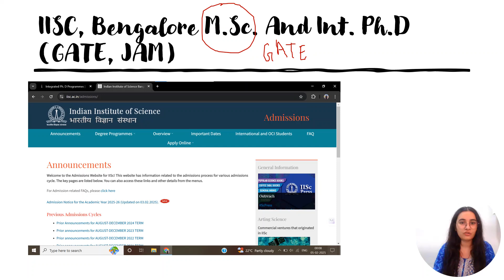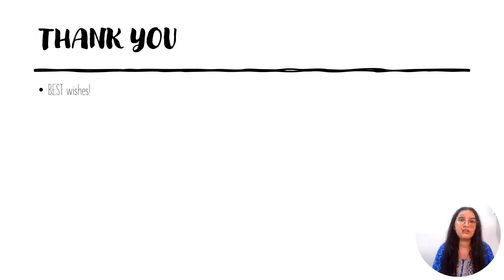Where to apply after GATE exam ? || 3 year B.Sc.|| Scibits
I am Payal Lumba, a Biotechnology graduate currently enrolled in the Int. Ph.D. program at IISc Bangalore. I secured AIR 69 in IIT JAM Biotechnology 2023, AIR 24 in GAT-B 2023, and ranked among the top 150 in JGEBILLS 2022.
In this video, I have discussed about the colleges you should apply after GATE exam  to get admission into prestigious institutes.
You're in the right place if you're looking for comprehensive academic guidance, effective entrance exam strategies, interview preparation tips, and more. Don't forget to explore the following resources to help you in your academic journey: